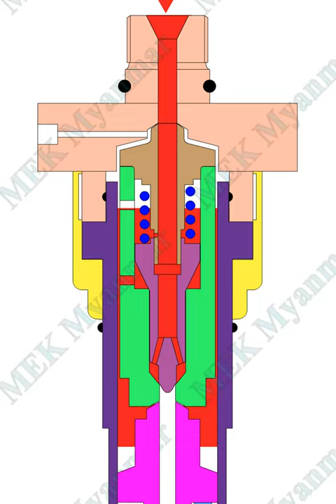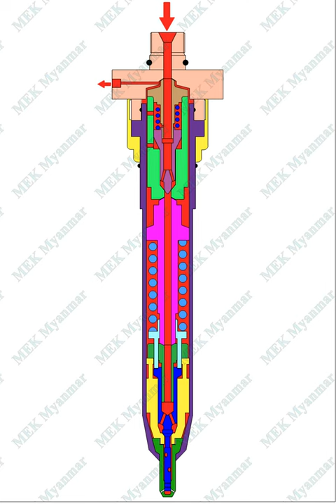Slide type fuel injector